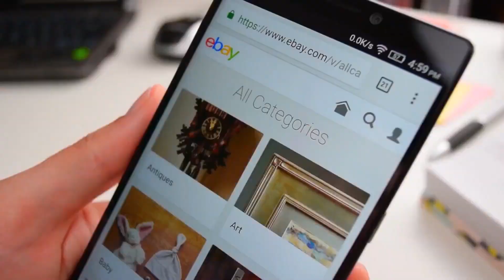Mastering Financial Security: Proven Tactics for Mindful Spending and Robust Savings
Welcome to Episode 6, Segment 3: "Mastering Financial Security: Proven Tactics for Mindful Spending and Robust Savings"! 💰🛡️ In a world of swipe-and-go, how do you build a fortress of savings? Start with smart tools like Digit or Qapital that automate your savings.

🕒 Timestamps 🕒
0:00 - Introduction to the Path to Savings
1:29 - Panel Discussion on Savings Apps
1:40 - Personal Experiences with Automating Savings
2:00 - Paying Yourself First and Retirement Accounts
2:18 - Automating Savings and Financial Goals
2:40 - Apps for Young People and Gamification
3:08 - Tracking Life Through Apps
3:39 - Status Symbols in Young Generations
4:00 - Competing and Gamifying Finances
4:16 - Old School Budgeting and Writing
4:30 - Traditional Ways of Saving Money
4:55 - Built-in Tax Saving Strategy
5:02 - Pen and Paper Budgeting
5:08 - Emotional Connection to Money
5:11 - Journaling and Writing for Alignment
5:30 - Physical Interaction with Money
6:01 - Budget Envelopes Trend on TikTok
6:10 - Cash Budgeting and Young People
6:42 - IRS Withholding as a Savings Strategy
7:01 - Generating Interest with Money Market Funds
7:15 - Unconventional Ways to Reduce Spending
7:27 - Emotional Intelligence in Spending
7:52 - Reviewing Past Expenses for Patterns
8:00 - Real-Time Tracking vs. Past Transactions
8:15 - Spending Mistakes and Future Decisions
8:29 - Guilt-Free Spending Based on Past Transactions
8:45 - Unconventional Ways to Spend Less with Technology
9:02 - Avoiding Impulse Buys in Grocery Stores
9:24 - Pre-Pandemic Use of Instacart
9:30 - Reducing Amazon Spending by Using Cart
9:46 - Waiting Until Month-End to Make Purchases
9:54 - Reevaluating Needs and Wants in Online Cart
10:00 - Grocery Apps for Planned Spending
10:12 - Online Grocery Shopping and Meal Planning
11:02 - Healthy Relationship with Spending
11:09 - Overspending vs. Underspending
11:20 - Importance of Worthiness and Value in Spending
11:39 - Saving for Retirement and Spending Habits
11:50 - Early Development of Spending Relationship

🌟 Meet Our Esteemed Guest Panelists 🌟

Dr. Preston D. Cherry, AFC®, CFT-I™, CFP®🧠📚
Dr. Preston Cherry is a luminary in financial psychology and planning. As the Founder & President of Concurrent Financial Planning and Head of the Financial Planning Program at UW – Green Bay, he brings over 15 years of experience in financial services and academia. An Investopedia 100 Top Financial Advisor, his expertise lies in empowering individuals to achieve financial wellness through informed life design.

Jen Smith💰📖
Jen Smith is a personal finance virtuoso and best-selling author of "The No-Spend Challenge Guide." She and her husband eradicated $78,000 of debt in under two years on a modest income. Jen is the co-host of the Frugal Friends Podcast.

Phylecia Jones🎙️🔍
Phylecia Jones is a financial strategist and two-time TEDx speaker with over 19 years of experience in research and analytics. As the Founder of iFind You Close, she leverages public speaking to grow businesses and brands.

Rocky Lalvani🌱💼
Rocky Lalvani is a testament to the transformative power of financial literacy. Born to immigrant parents who arrived in America with just $25, Rocky retired happily from Corporate America through diligent saving, investing, and wise spending. Through his business, Profit First, and his podcast, Richer Soul, Rocky focuses on holistic financial well-being.

Episode Credits:
Transmedia Producer: Bradley Jon Eaglefeather
Live Stream Editor: Bradley Jon Eaglefeather
Show & Segment Scripting / Edits: Bradley Jon Eaglefeather & Andy W
Animation and Design: Chad Lawrence